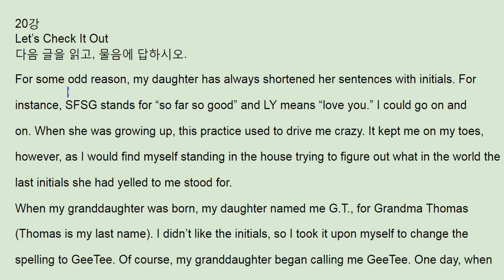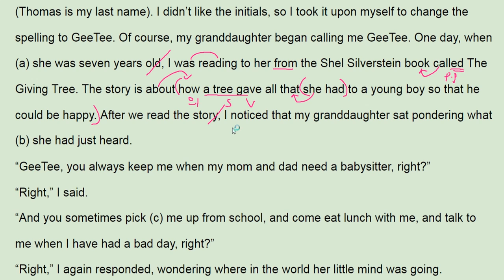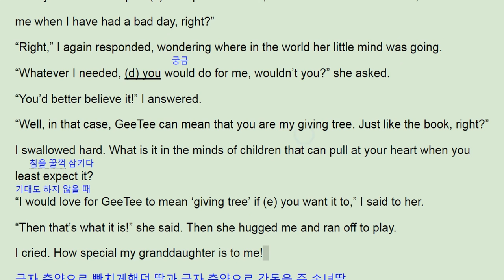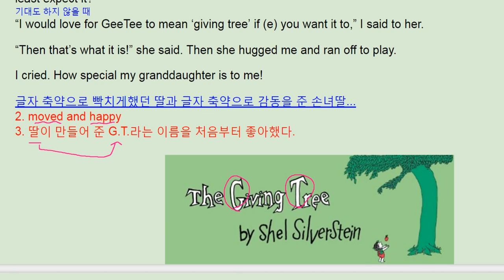2018 수능완성 영어 20강 Let's Check It Out - 번개콩 Special granddaughter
2018 수능완성 영어 20강 Let's Check It Out  - 번개콩 Special granddaughter

반갑습니다.

채널입니다.